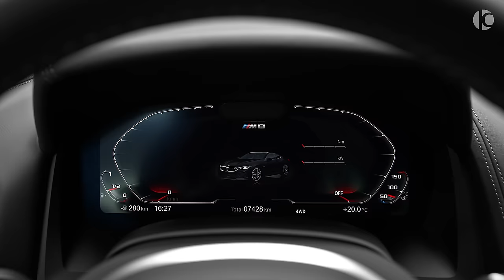2020 BMW M8 Competition - Wild Coupe!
BMW M8 Competition Coupe (2020) - Sound, Interior and Exterior

0-100 (km/h): 3.2 s
0-200 (km/h): 10.6 s
Top Speed: 305 km/h
Price: €153.800

1. Horror Trailer By SilverSunMusic
2. RoCars